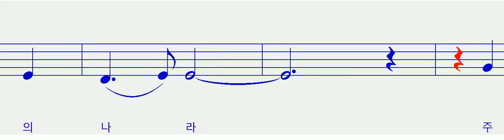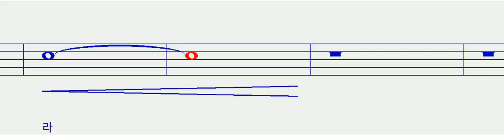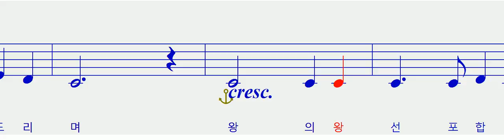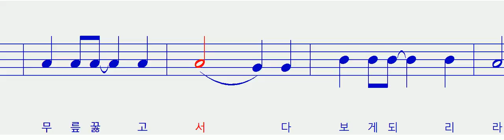주의 나라 영원히 다스리시네 알토